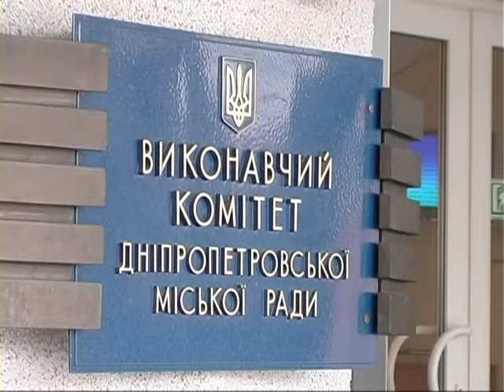Проблемы с вывозом мусора по ул. Мандрыковской 163